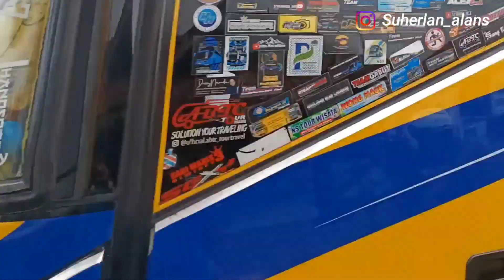Kompilasi TELOLET BASURI Viral ! | Telolet Basuri Mengular | Indonesia Bus Unik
Telolet Basuri bus Indonesia unik, Telolet basuri makin viral makin banyak bus bus yang pasang telolet basuri, telolet basuri makin di sukai masyarakat, Telolet basuri mengular, Indonesia bus unik.
Telolet Basuri Bus Sjm trans, bris trans, sumberjayatrans, arofahtrans, brilian, titannirwana, dewi permata, azkadina.